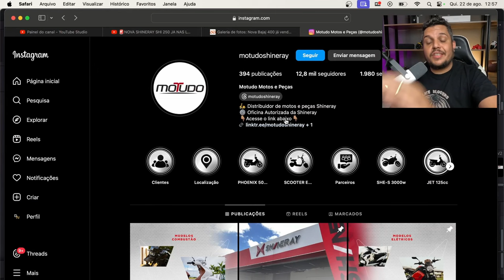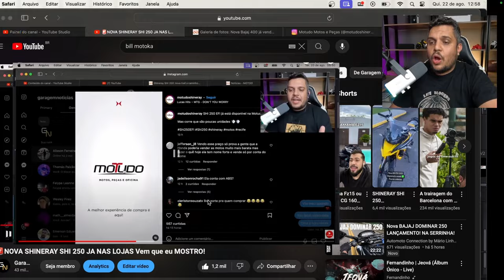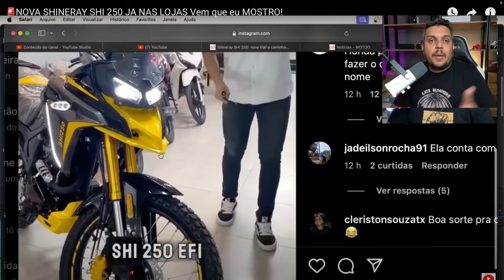🚨O QUE TA ACONTECENDO COM A SHINERAY SHI250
✅Haya Creations✅
Film Maker
✅Vulcan Radical Store✅
Endereçõ: Rua Marquês do Herval, 95 - Centro
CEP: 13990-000